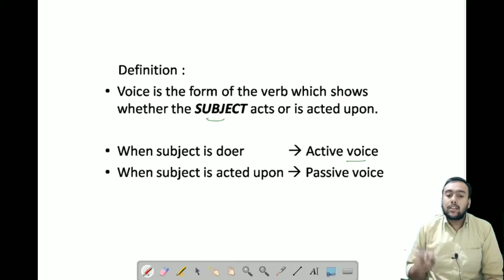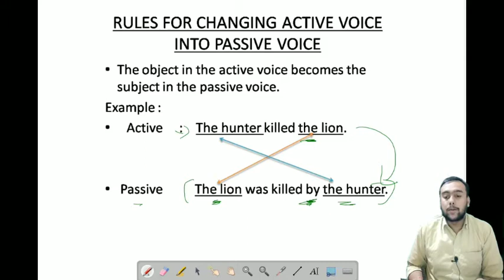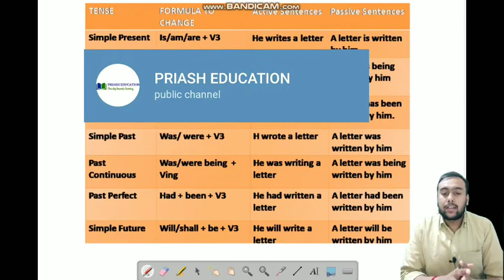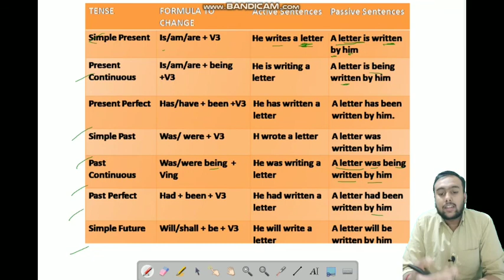Active Passive Voice for SSC CGL CHSL CDS EXAMS | English Preparation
Lecture 6:  Active passive voice

In this lecture we will learn the rules for changing voice of any sentence. Difference between active and passive voice is also covered in this video. Do join our telegram channel for practice sheets of English.

how to make english strong for ssc cgl
English strategy for ssc cgl
strategy for english in ssc cgl
how to make english strong for ssc
how to make english strong for upsc
how to make english strong for competitive exams
how to make english strong for bank exams
English strategy for ssc chsl
English strategy for ssc cgl tier 2
English strategy for ssc cgl by toppers
English strategy for ssc mts
English Powerful Strategy For All Govt Exam
English strategy for ssc ssc cgl for hindi medium students
how to prepare english for ssc cgl by toppers
how to prepare english for ssc exam
how to prepare english for ssc cgl tier 2
How To Score 50/50 in English for SSC CGL
how to score 50 in english in ssc cgl
how to score in english ssc chsl
how to score good marks in english in ssc cgl
english strategy by priash education
how to score good marks in english  in ssc stenographer
how to score good marks in  english ssc
how to improve english score in ssc cgl

Spotting errors,
error detection,
Cds exam preparation,
English for nda 2021,
English for ssc cgl,
Error spotting in english tricks,
Error detection and correction,
A mirror of common errors,
A mirror of common errors by ashok kumar pdf,
Spotting errors ssc cgl
Sentence improvement ssc cgl,
Sentence improvement for ssc cgl previous year
Nda english preparation,Ntse english preparation class 10,
english for ssc chsl,chsl tier 2 preparation